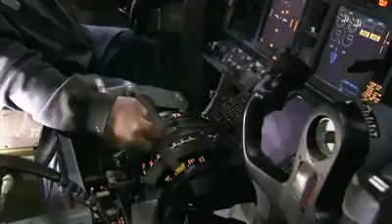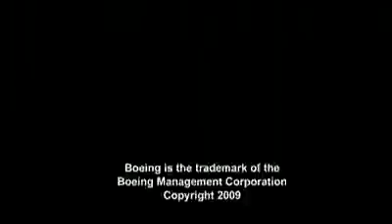Making of a Boeing air plane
Making of a Boeing air plane...So much work goes into play during the making of a air plane